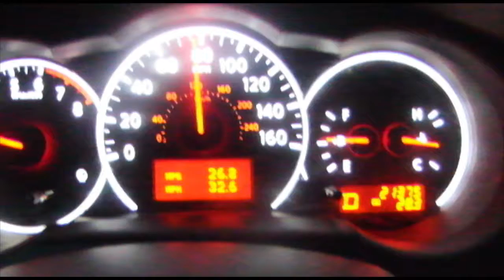a day in the life : 1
decided to make a video journal about the things i do in my boring life.

this is a montage of my weekend (11/5). went to orlando to see miyavi, up to north florida to see family, and back to orlando for the japan fest.